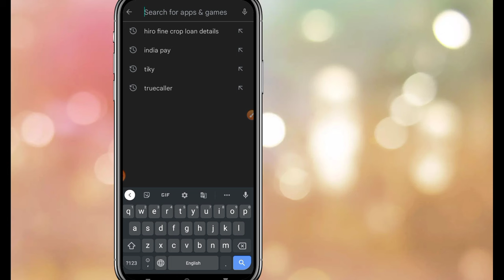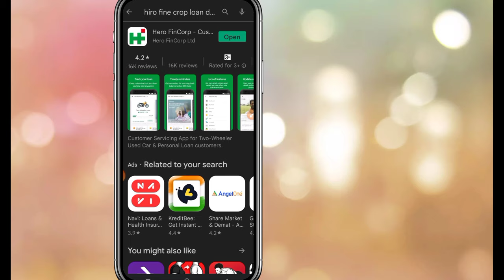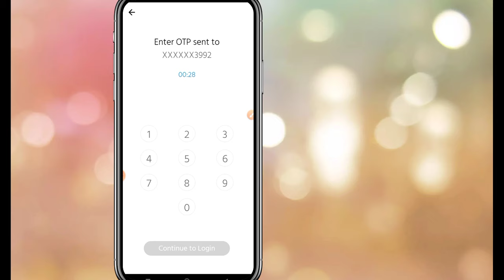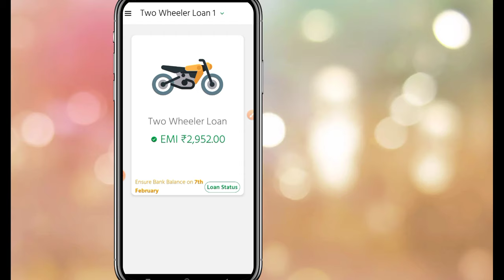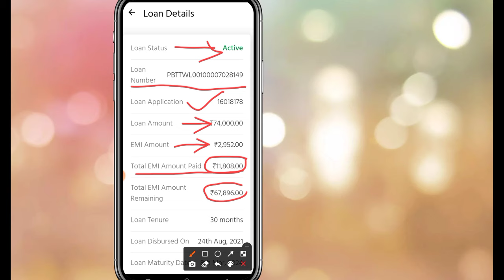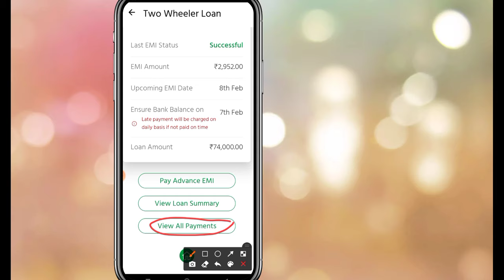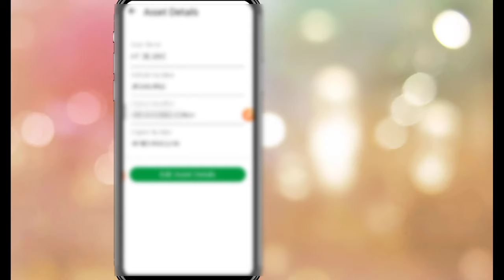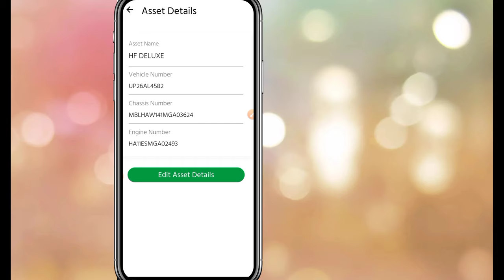Hero fincorp loan statement details |Hero fincorp app kaise use Karen|bike loan details kaise nikale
your solved quiries

1) Hero fincorp loan statement details
2) Hero fincorp app
3) Hero fincorp customer care number
4) Hero fincorp loan payment online
5) Hero fincorp loan application ID kaise nikale
6) Hero fincorp loan details
7 ) gadi number se loan kaise pata Karen
8) gadi par loan hai ya nahin kaise pata Karen
9) gadi number se malik ka pata lagana
10 ) Hero fincorp loan statement kaise nikale
11) Hero fincorp loan close kaise karen
12) bike loan details kaise nikale
13) motorcycle loan check
14) Hero fincorp app kaise use Karen
15) vehicle loan details
16) bike EMI kaise check Karen
17) bike EMI kist kab khatm hogi kaise pata Karen